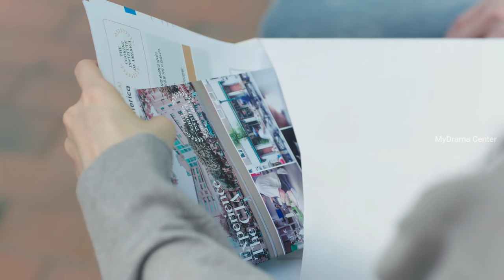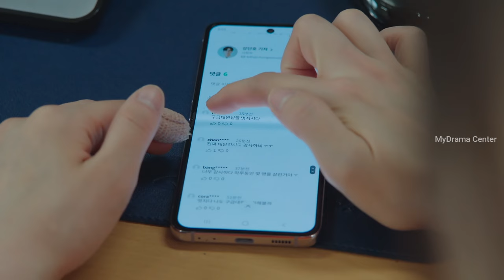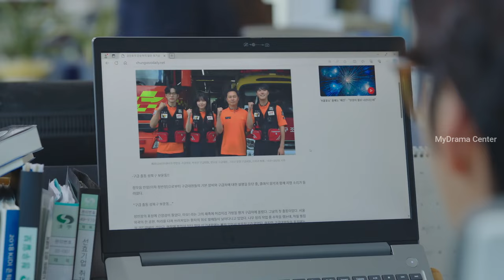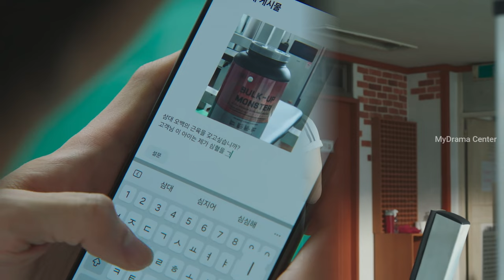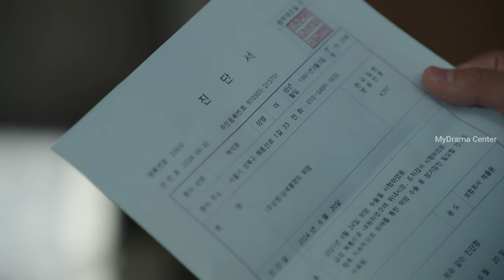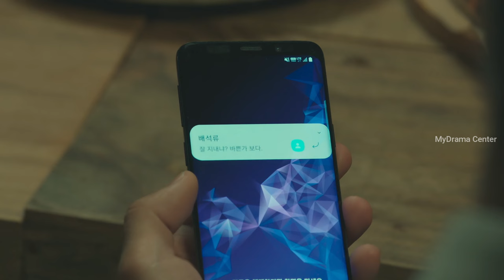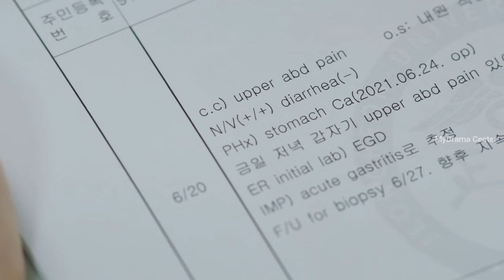Love Next Door || EPISODE 9 & 10 || Malayalam Explanation || MyDrama Center